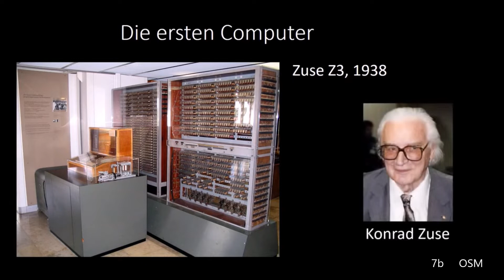Informatik 7.Kl. Der erste Computer der Welt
Konrad Zuse und sein Z3